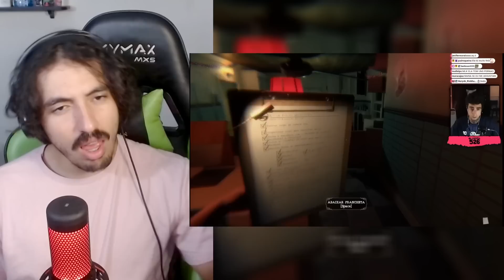BAIT do ChatGPT - melhores clipes (521 a 534) | Felps | Leozin React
Vamos reagir "BAIT do ChatGPT - melhores clipes (521 a 534) | Felps | Leozin React"

(Mande de 1 real ate infinito dinheiros para o bot ler sua mensagem, essas mensagens serão passadas durante o REACT)